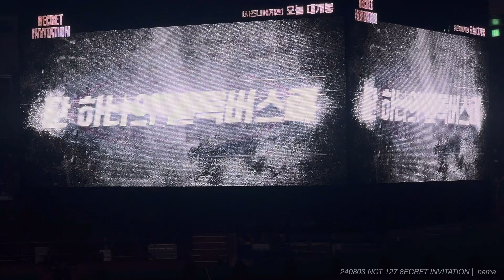[4K] 8ECRET INVITATION VCR | 240803 NCT 127 8ECRET INVITATION | FANCAM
240803 엔시티 127 8주년 팬미팅 8ecret invitation 첫콘